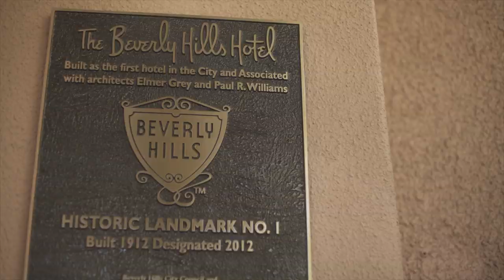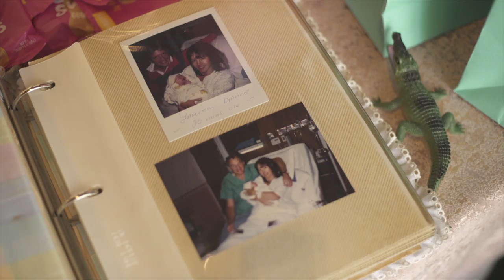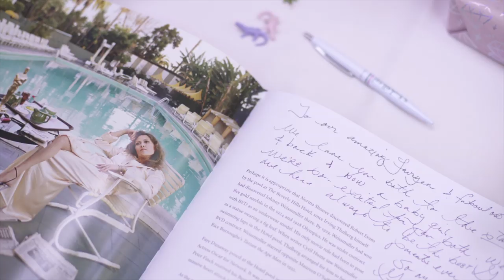BABY SHOWER♡ | Pastel Theme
PASTELS ! ALLIGATORS ! WATERMELON MIMOSAS ! OH MY.
The inspiration for my alligator & pastel baby shower originally came from Patricia Altschul. Surprise, surprise. Love her so much ( more on that here ). She threw this alligator party on an episode of Southern Charm, you know the one where Kathryn & Thomas fought at the dinner table?
The theme is so unique & chic, & isn’t quite masculine or feminine. It’s right in between which was perfect because no one knew the gender. The alligators kind of teeter on the masculine side, so I decided to add pastels to trick our guests.
For more info about our bab yshower check out this post
Learn about The Skinny Confidential Bombshell Body Guide and Meal Plan
The skinny confidential, lauryn evarts, baby, pregnancy, announcement, family, pregnant, 6 months pregnant, husband, wife, married, michael bosstick, lauryn evarts, theskinnyconfidential